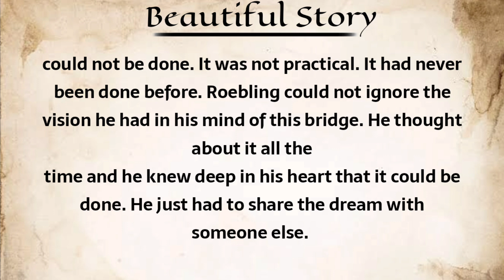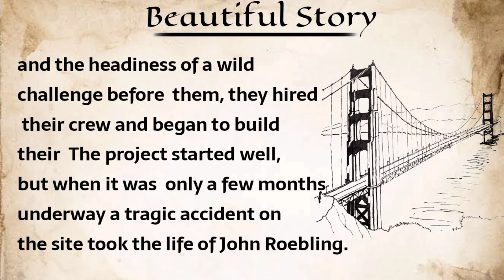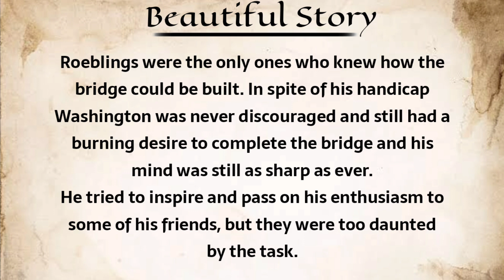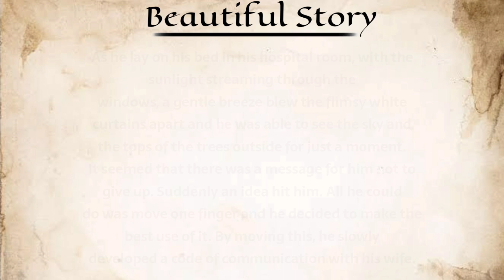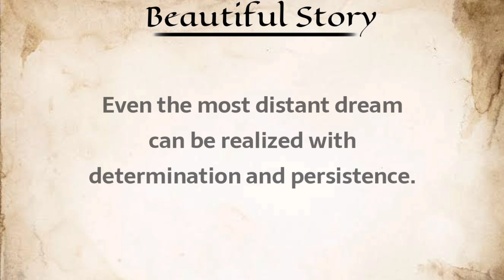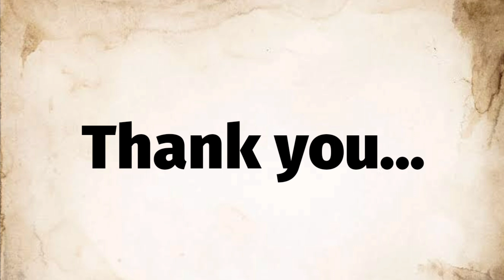A Beautiful Story - English Beautiful Story | learn English | English practices | Motivation story